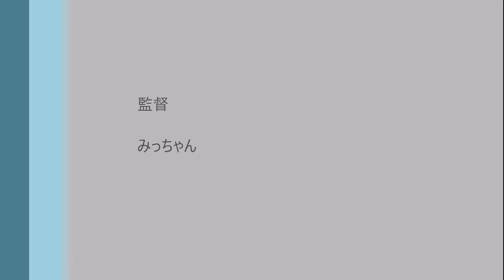EH500の長い旅 4月4日富山を通過